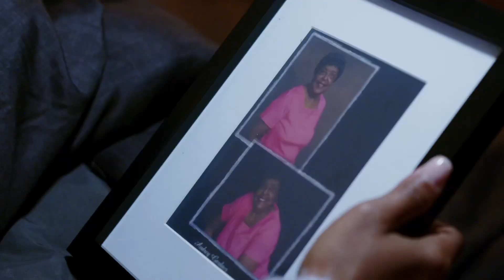Hope Street Holiday Movie Premier…WHERE THE STREET IS FULL OF HOPE. THE NEXT FEEL GOOD MOVIE OF 2022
Galia García is a successful Afro Latina attorney in Los Angeles who returns to her small hometown after getting dumped days before Christmas. She realized her life has been lacking meaningful relationships since losing her mother and best friend. With the help of a 5 year old orphan, her 3 crazy Aunties and the magic of this small town, Lia heals from her past trauma. Ultimately, she'll rediscover her self-worth, the true meaning of family, and fall in love all over again with an old friend.
Written by: Brandon Morson & Isadora Ortega

GET YOUR TICKET NOW NOW… THANK YOU SO MUCH FOR YOUR SUPPORT